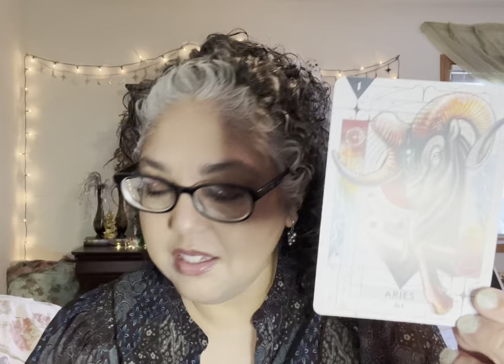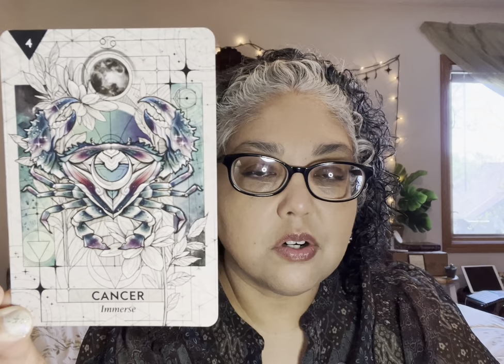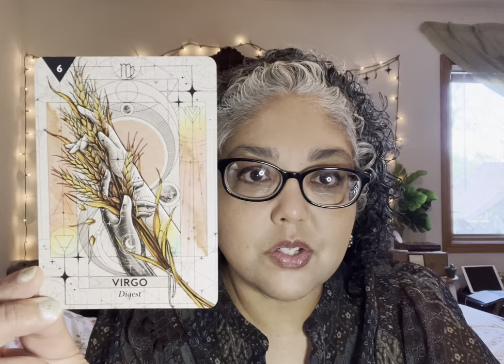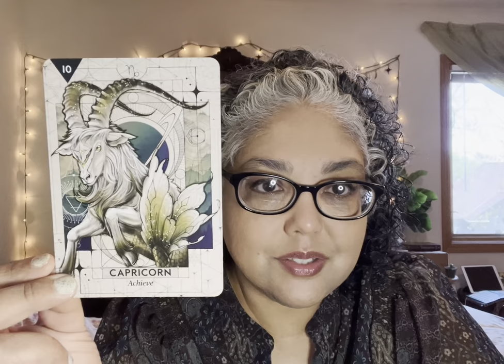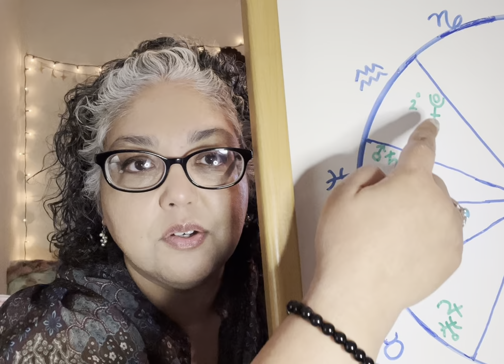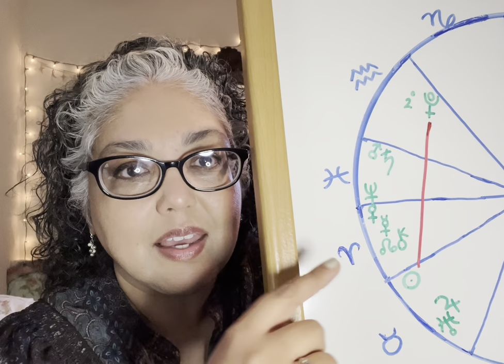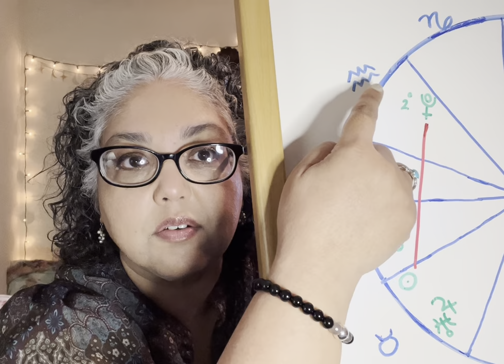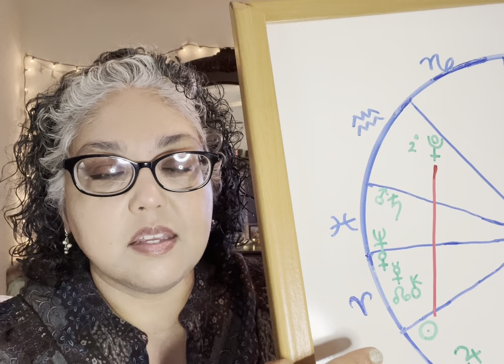It’s Taurus Season 🌞 All Signs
Intro 0:01

Aries 7:58

Taurus 8:51

Gemini 9:17

Cancer 9:46

Leo 10:16

Virgo 10:41

Libra 11:12

Scorpio 11:50

Sagittarius 12:23

Capricorn 12:56

Aquarius 13:20

Pisces 13:45

Taurus season energy 14:35